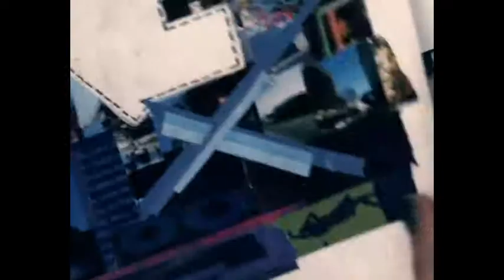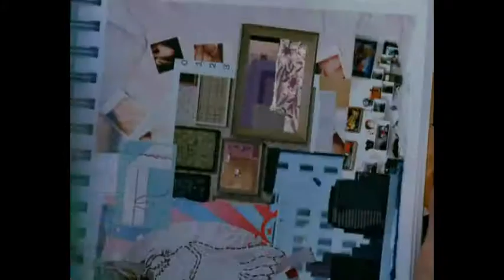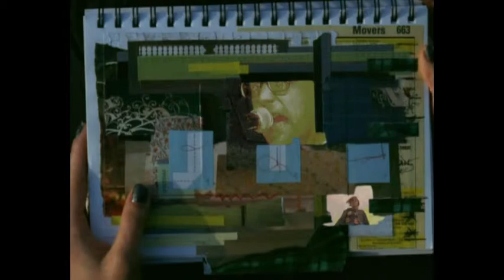Moby - Spiders.avi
The best dance artist of the world